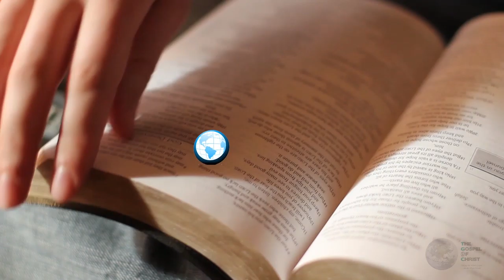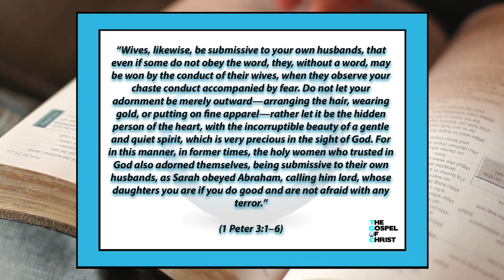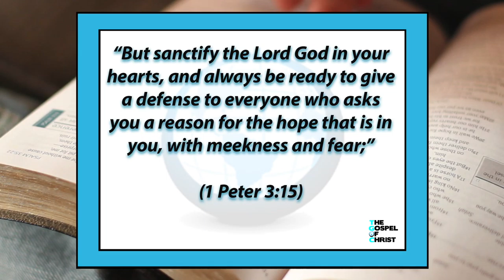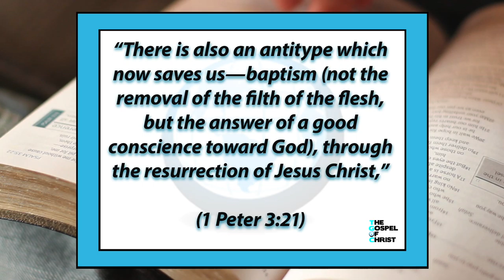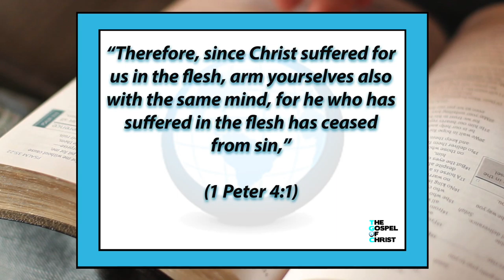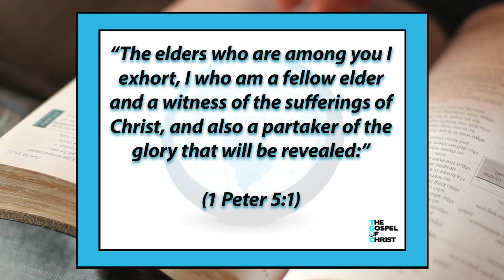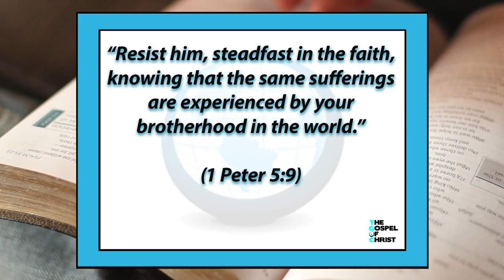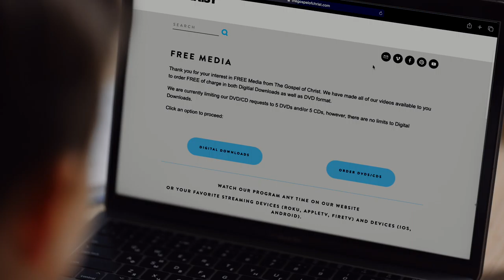Remember Your Responsibility to Others - NTB - The Gospel of Christ - 1 & 2 Peter 2